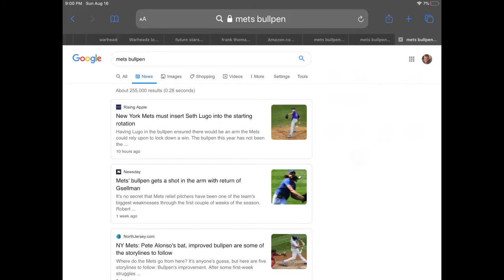The Mets bullpen imploding in roblox